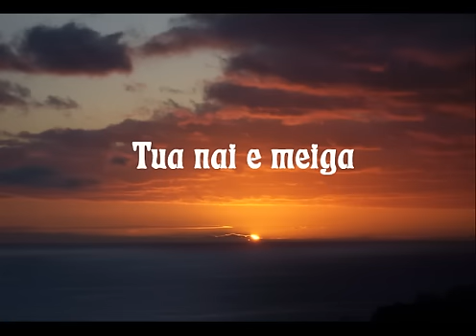Galician folk song - Tua nai e meiga